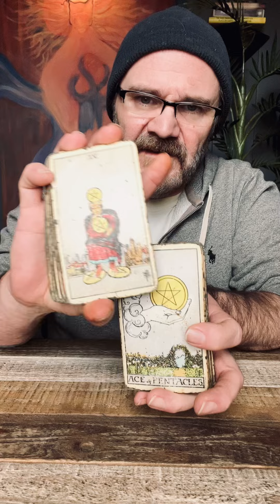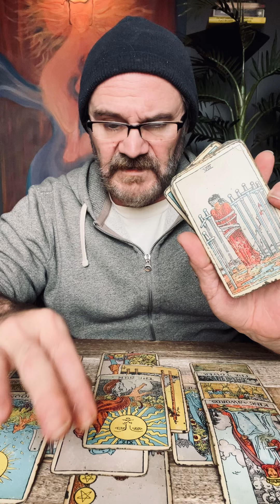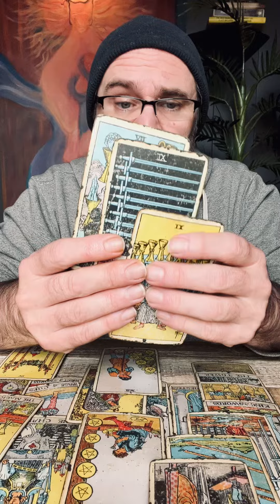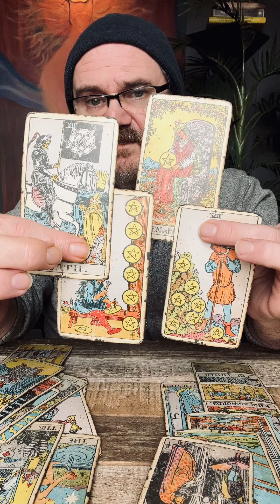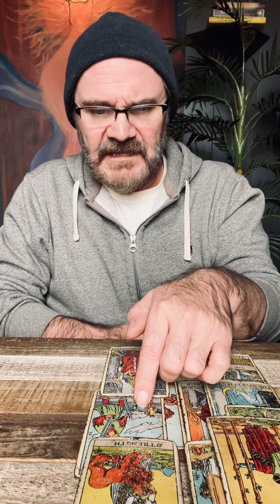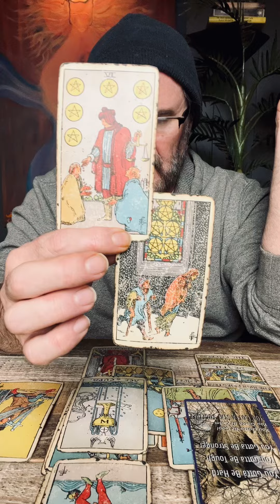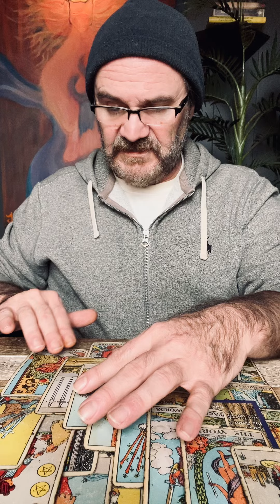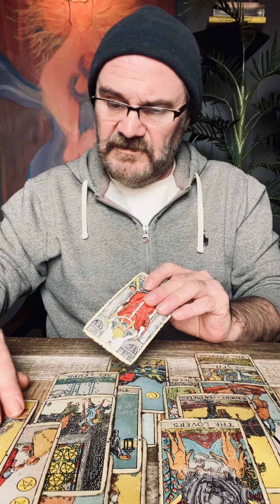Scorpio Who wants to keep you stuck in your feelings. All that love and yet no growth!